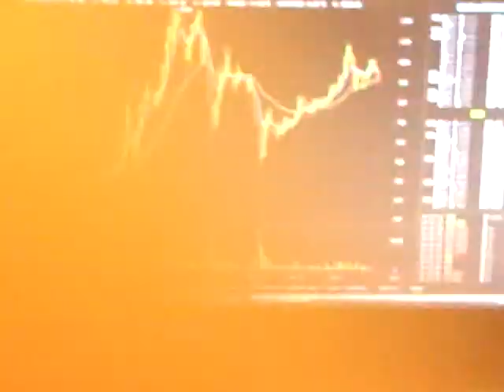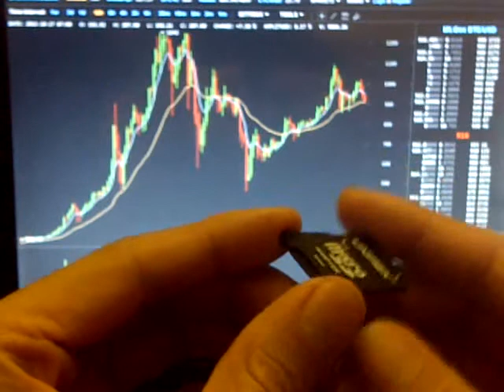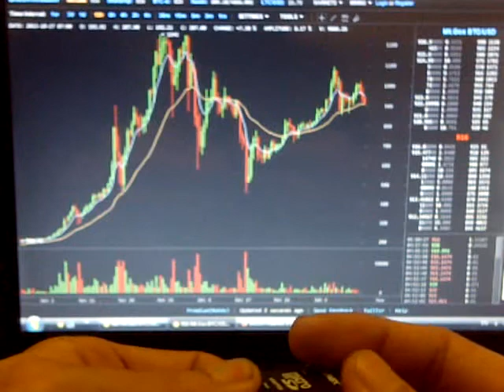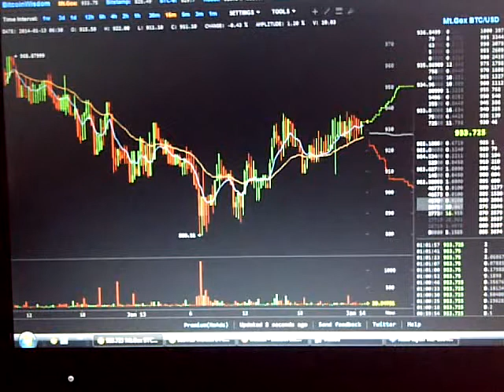Bitcoin Trade 04